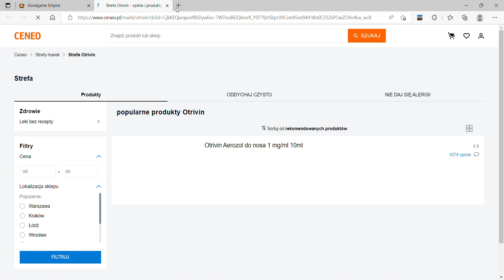Goodgame Empire #79 - Bijemy Nomada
Halo halo! Dzień dobry wszystkim! :D Dziś poatakujemy sobie trochę nomada, co by zdobyć trochę złota :D